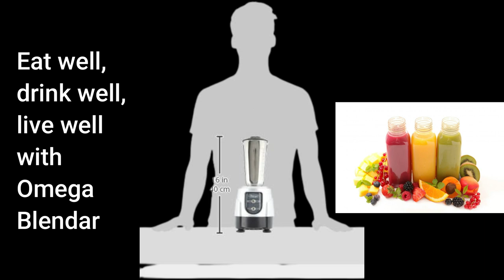Omega BL360S 1 HP Blender|| best juicer & blender review 2023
Product title :
Omega BL360S 1-HP Blender Features Easy to Use Toggle Controls 32-Ounce Stainless Steel Blending Container Gripper Feet for Stability, Silver.

Product description :

Brand Omega
Color Silver
1-hp commercial quality motor
Unbreakable tritan copolyester container
Easy to use controls
Compact base
Large metal cooling fan
Combining control and capacity is what Omega blenders do best. A compact base encases an efficient 1-HP motor engineered to mix a variety of ingredients into creams, soups, smoothies, and iced beverages with ease. Find the ideal balance between blending options and operating efficiency with an Omega blender. Includes one stainless steel container.